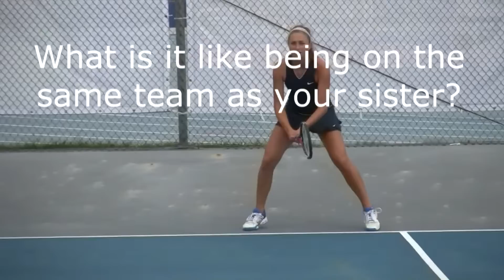Hillsdale College Tennis 2012 Athlete Interviews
Interviews with Morgan Delp and Brittany Parks of Hillsdale College's tennis team.